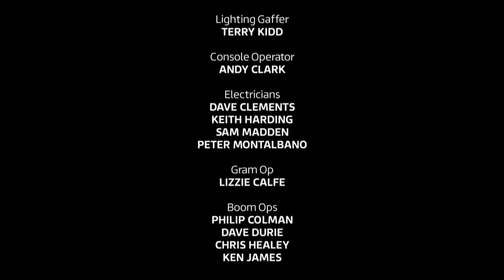Vicious 2013 Season 1 Episode 2 Cheat - [ Subtitles ] Elderly Gay Couple Film TV Series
Vicious is a British television sitcom shown on ITV. The series stars Ian McKellen and Derek Jacobi as Freddie and Stuart, an elderly couple who have been together for 50 years but endure a love/hate relationship.
Vicious is set around the lives of ageing partners Freddie and Stuart, who have lived together in their Covent Garden flat for 49 years. Freddie was a struggling actor and Stuart worked in a bar when they first met. While Stuart is now retired and manages the household, Freddie still takes acting jobs occasionally and waits for his unlikely breakthrough. Their lives consist of entertaining their frequent guests, making sure that their aged dog Balthazar is still breathing, and hurling antagonising comments towards each other.

New neighbour Ash seeks advice from them on winning back his ex-girlfriend, and Violet and Penelope take Ash shopping for a gift. Spotting Stuart working in a men's outfitters, the trio suspects him of having an affair, but Stuart admits that he has taken a job because Freddie's acting career is currently not bringing in enough money. Later, Freddie goes to the shop and makes the same discovery, but pretends to believe that Stuart is having an affair because he does not want to hurt his pride. Ash tells Violet that he won his girlfriend back, but after witnessing the sacrifices of Freddie and Stuart, admires their closeness and ends his frivolous relationship.

Vicious là một bộ phim sitcom truyền hình của Anh được chiếu trên ITV. Bộ phim có sự tham gia của Ian McKellen và Derek Jacobi trong vai Freddie và Stuart, một cặp vợ chồng già đã ở bên nhau 50 năm nhưng có mối quan hệ yêu / ghét.
Vicious lấy bối cảnh xung quanh cuộc sống của hai người bạn đời già Freddie và Stuart, những người đã sống cùng nhau trong căn hộ Covent Garden của họ trong 49 năm. Freddie là một diễn viên gặp khó khăn và Stuart làm việc trong một quán bar khi họ gặp nhau lần đầu. Trong khi Stuart hiện đã nghỉ hưu và quản lý gia đình, Freddie vẫn thỉnh thoảng nhận công việc diễn xuất và chờ đợi sự đột phá khó có thể xảy ra. Cuộc sống của họ bao gồm việc tiếp đãi những vị khách quen thuộc của mình, đảm bảo rằng chú chó Balthazar già của họ vẫn còn thở và ném những bình luận ác cảm về phía nhau.

Người hàng xóm mới Ash tìm kiếm lời khuyên từ họ để lấy lại bạn gái cũ của mình, và Violet và Penelope đưa Ash đi mua quà. Phát hiện Stuart đang làm việc trong trang phục nam, bộ ba nghi ngờ anh ta ngoại tình, nhưng Stuart thừa nhận rằng anh ta đã đi làm vì sự nghiệp diễn xuất của Freddie hiện không mang lại đủ tiền. Sau đó, Freddie đến cửa hàng và phát hiện ra điều tương tự, nhưng giả vờ tin rằng Stuart đang ngoại tình vì không muốn làm tổn thương lòng tự trọng của anh ấy. Ash nói với Violet rằng anh đã giành lại bạn gái của mình, nhưng sau khi chứng kiến ​​sự hy sinh của Freddie và Stuart, ngưỡng mộ sự gần gũi của họ và kết thúc mối quan hệ phù phiếm của mình.

Genre Sitcom
Created by Mark Ravenhill
                        Gary Janetti
Written by Gary Janetti
Directed by Ed Bye
Opening theme "Never Can Say Goodbye" by The Communards
No. of series 2 + 1 Christmas special + 1 Final special
Executive producers Jane Featherstone
                                        Gary Janetti
Producer Gary Reich
Production location The London Studios
Editors Chris Wadsworth
Mark Wybourne
Running time 30 minutes (inc. adverts)
Production companies Brown Eyed Boy and Kudos
Distributor Endemol Shine UK
Release
Original network ITV
Picture format 16:9 (1080i HDTV)
Audio format Dolby Digital 5.1
Original release 29 April 2013 –
                                16 December 2016
Cast
Ian McKellen as Freddie Thornhill
Derek Jacobi as Stuart Bixby
Frances de la Tour as Violet Crosby
Iwan Rheon as Ash Weston
Marcia Warren as Penelope
Philip Voss as Mason Thornhill